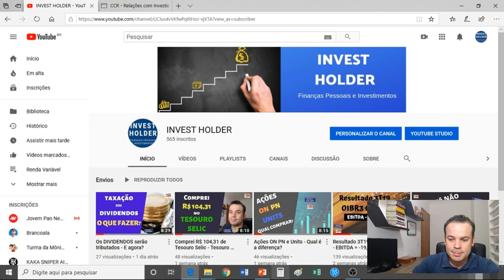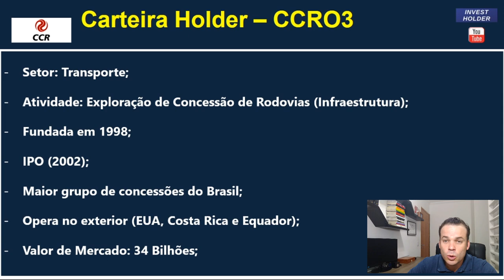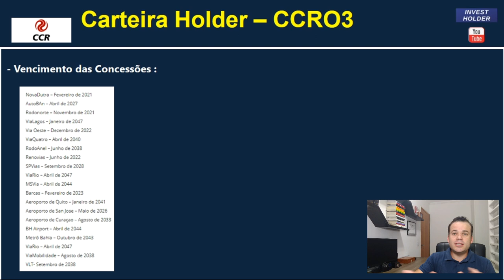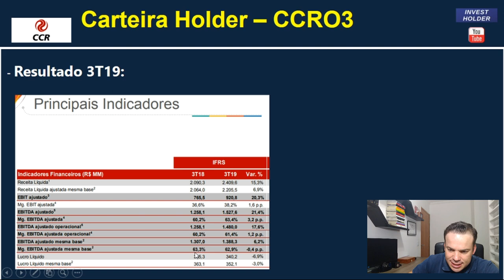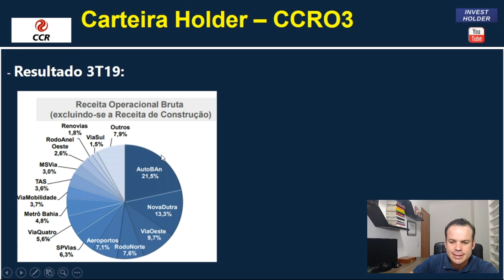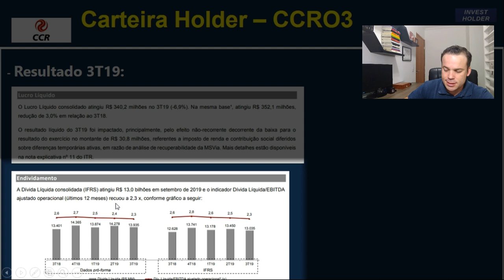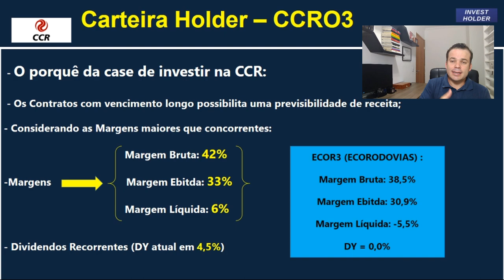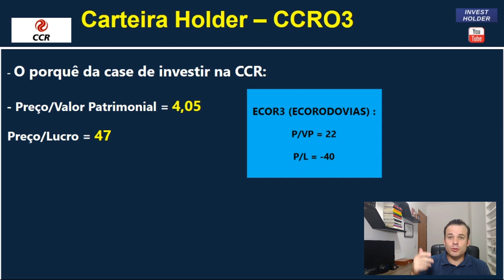Investindo no setor de Concessão de Rodovias - CCR - CCRO3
Neste vídeo detalho um pouco mais o case de se investir na ações da CCR, empresa que atua nas concessões públicas na área de infraestrutura (rodovias, mobilidade urbana e aeroportos).
Caso queira saber o racional de se investir assista o vídeo.

Canal: INVEST HOLDER